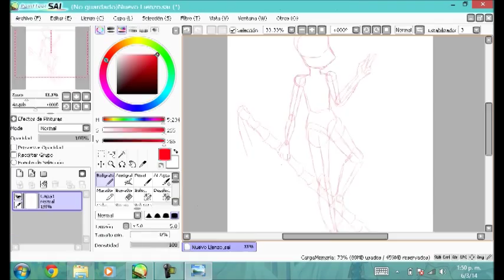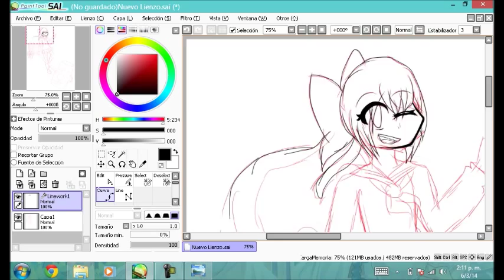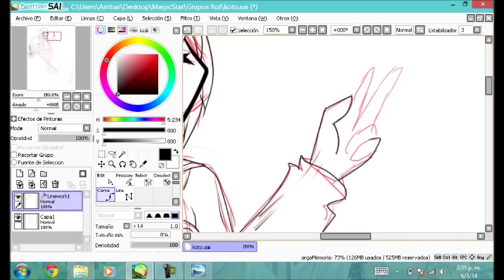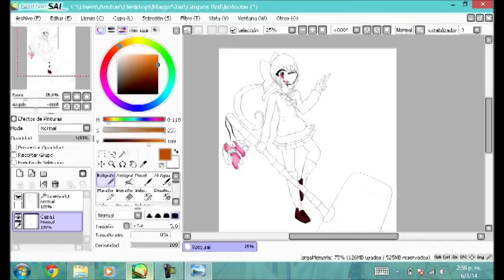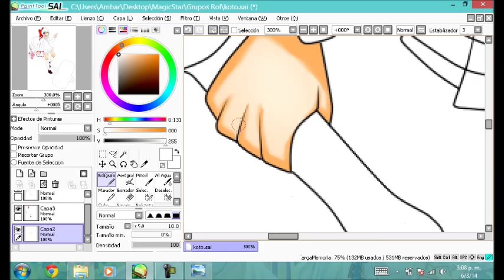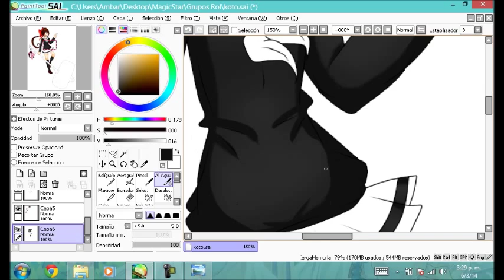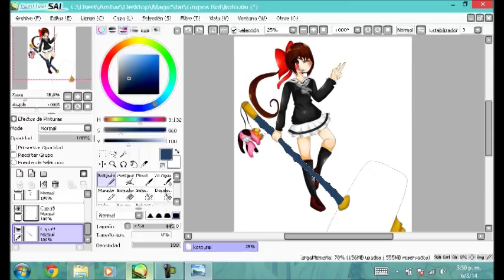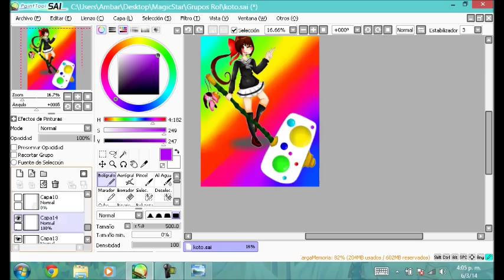Kyousogiga Koto SpeedPaint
aqui les traigo un speedpaint de un personaje de un anime llamado Kyousogiga n.n y no saben EL TRBAJO QUE ME DIO hacer ete jodido speedpaint E_E